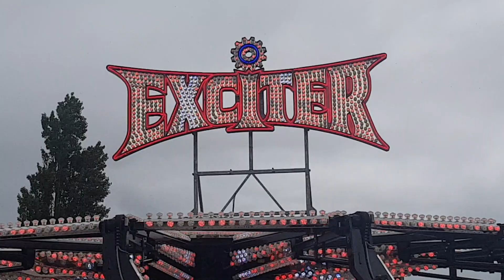Dane crows exciter off ride Newcastle pride 2019